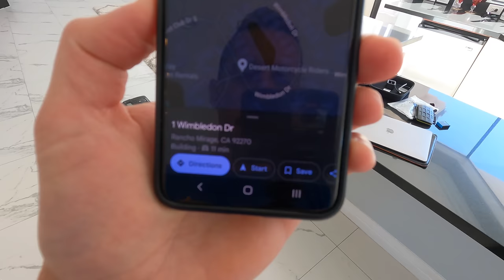Hitting with an online tennis LEGEND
For the second time in my life, I get the opportunity to hit on a grass court – and this time it's across the net from a legend. Any guess who this guy might be?  On thing's for sure, he has a nasty drop shot...